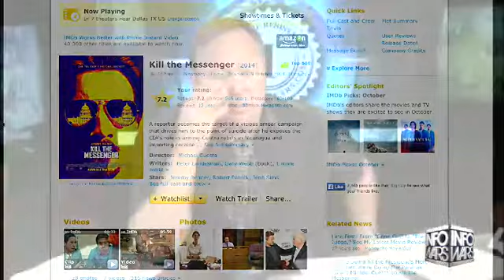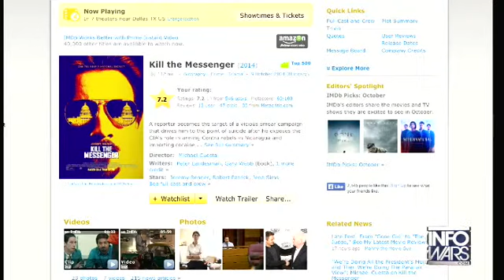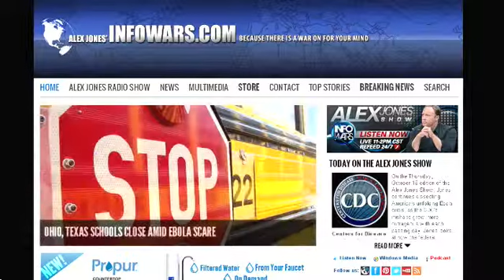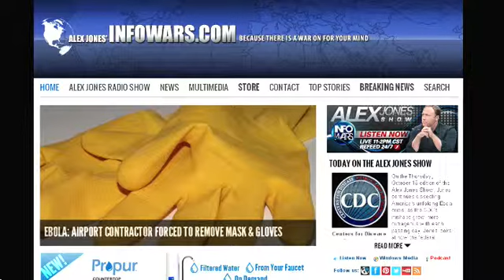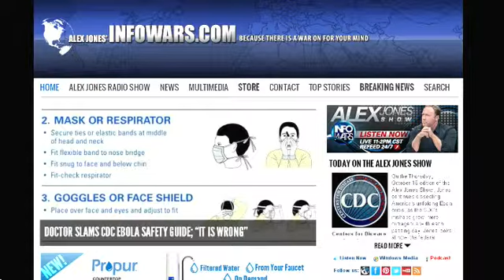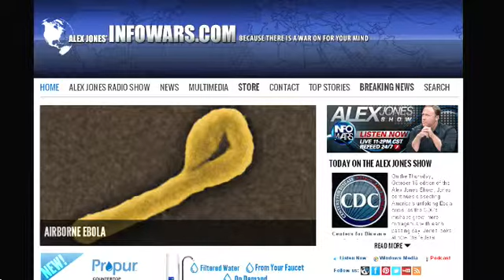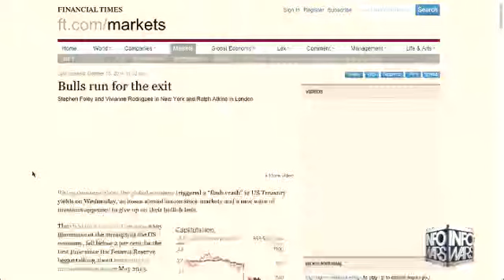The Alex Jones show Thursday October 16th 2014 part 2 of 13